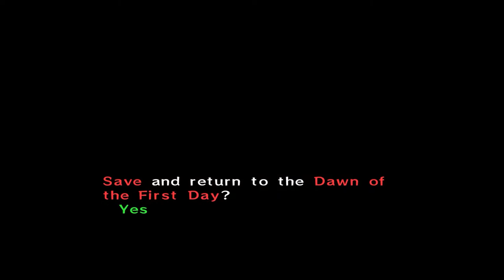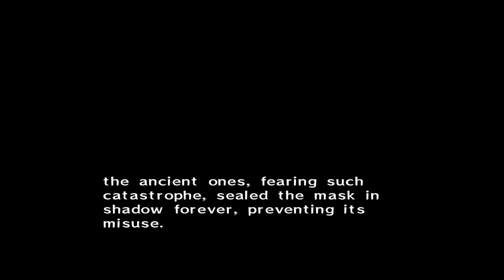Zelda Majora's Mask Commentary(HD) - Part 3